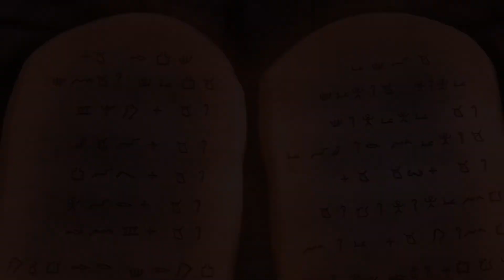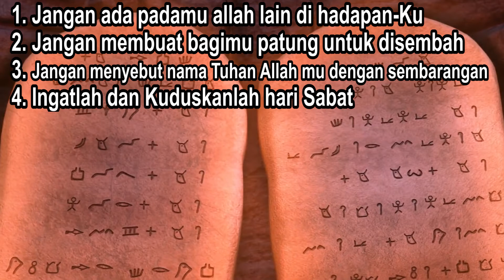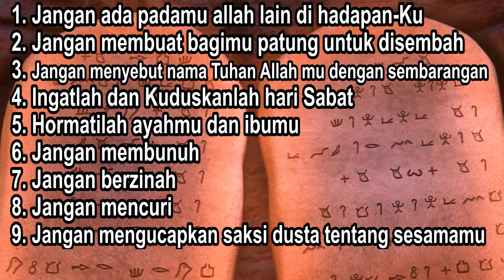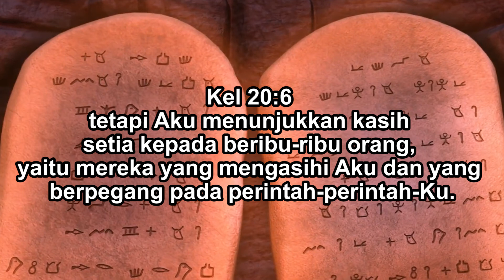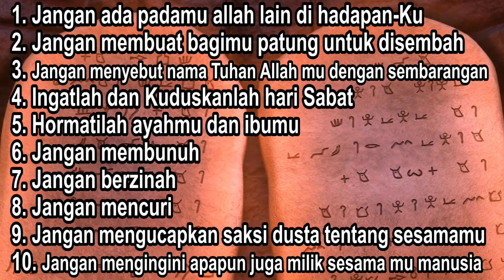sepuluh perintah Allah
sekolah minggu GPPS maranatha Bandar lampung

Firman Tuhan  disampaikan oleh Kak Triza

Ayat Firman Tuhan
kel 20:6 tetapi Aku menunjukkan kasih setia kepada beribu-ribu orang, yaitu mereka yang mengasihi Aku dan yang berpegang pada perintah-perintah-Ku.

selamat menonton Tuhan Yesus memberkati..